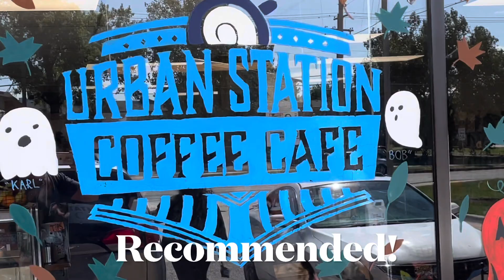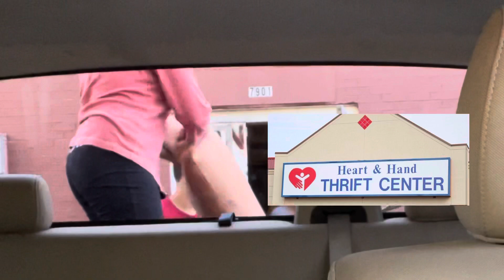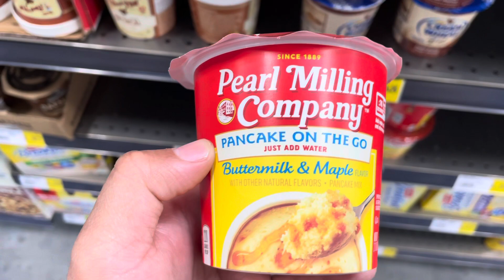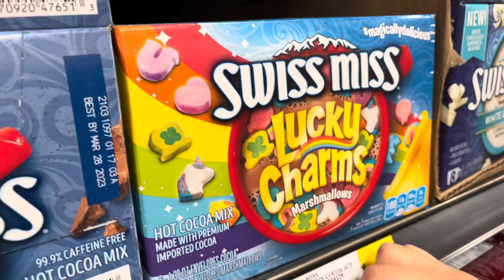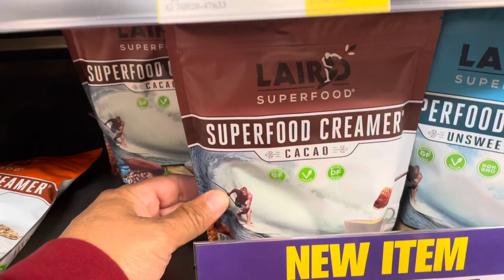Fall Break Weekend! 🍁🍂 Garage Finally Clean! 🧹🧺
Kids and Liz are on Fal Break. Daddy took off. Took advantage of these few days. Full Garage clean and organization finally! IHOP late dinner on Thursday! Our kids go on Fall Break Youth Trip while mom and daddy go Garage Selling! We finish with Cracker Barrel for late Lunch! Yummy!

instagram YDCUTZ in Bethany Ok, By Appointment only.

Urban Station Coffee Cafe in Oklahoma City, OK.